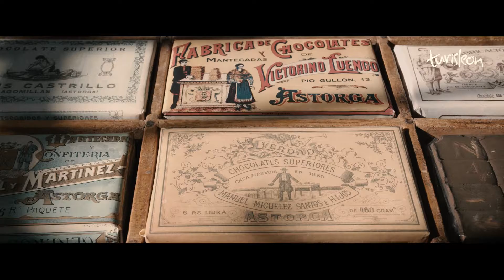El ARTE de vivir León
Cada vez somos más los que no buscamos visitar monumentos o ver patrimonio, porque lo queremos es VIVIRLO.
Descubre el ARTE de vivir León intensamente.